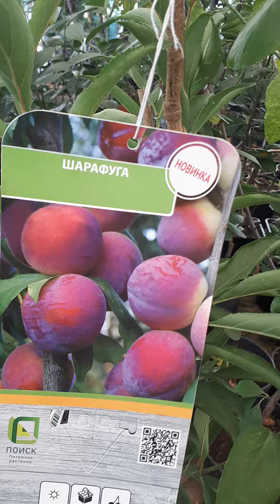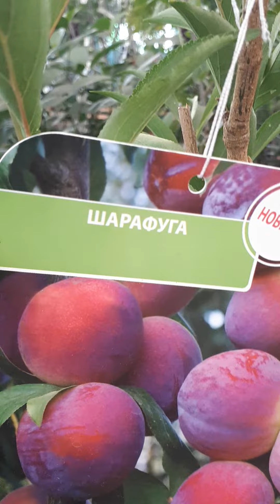ШАРАФУГА!!! МИФ и ФАКТ!!!